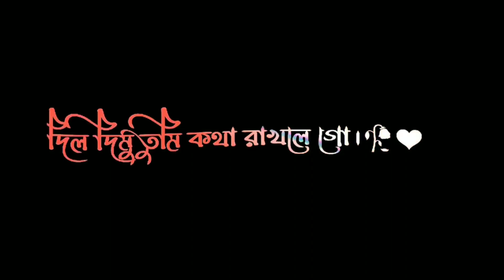আমার সোনা পাখি গো ||Sylhet Trending Song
আমার সোনা পাখি গো || Sylhet Trending Song || Black Screen Vedio

tiktok_trending_songamar sona paki goSylheti new songamar lokki paki gotik tok virul songtiktok trending Sylheti songblack screen vedionew sylheti song balck screen